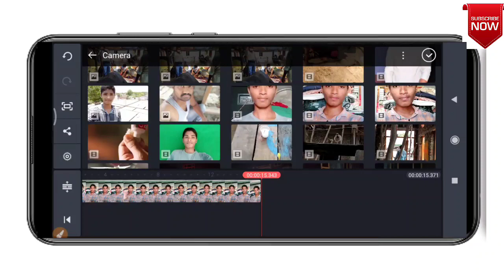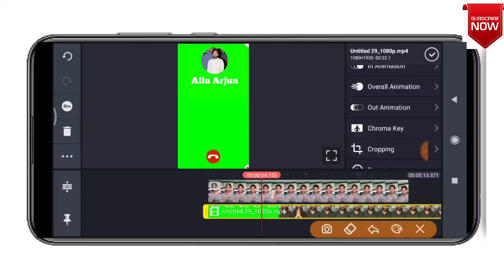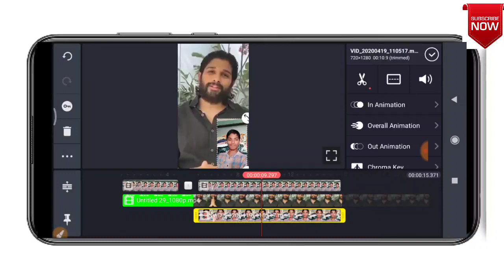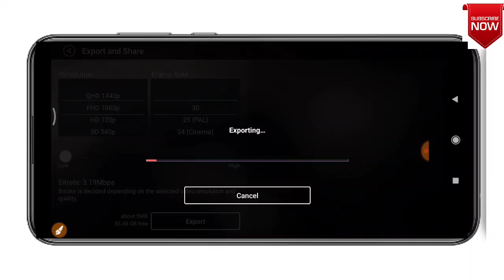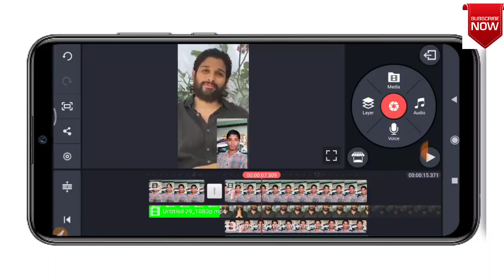Allu Arjun whatsapp video call editing || How to Create Allu Arjun Video Call in Mobile || Telugu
techguru10

Phone Number Updated

Please don't Msg Send Clip or Video  🙏🙏

This video about to how to make tiktok trending whatsapp video call with our cini celebrities. Iam making this video with Allu Arjun sir how to create video call In this video. Please watch fully this video and like also this channel.

దన్యవాదాలు